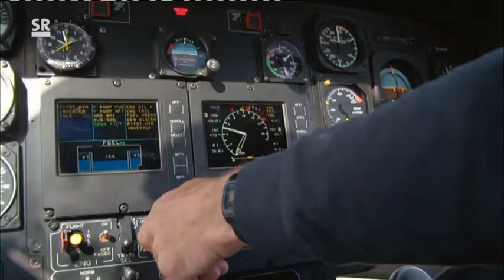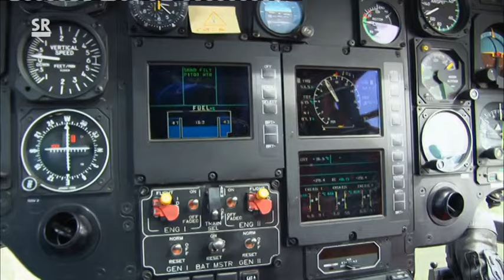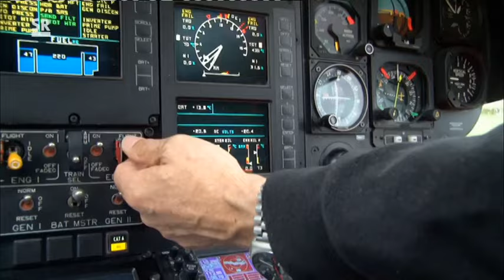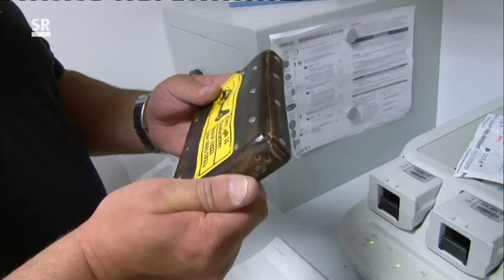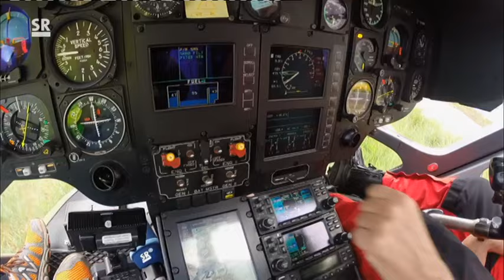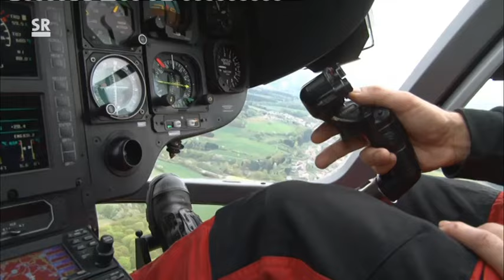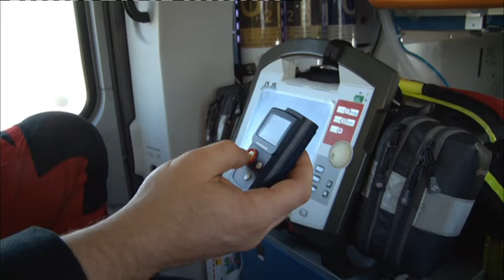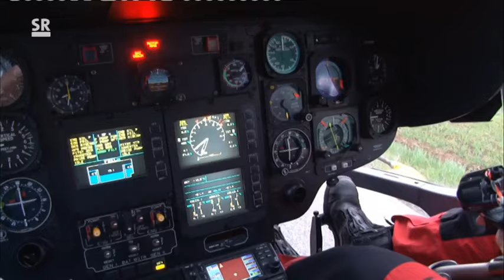Einsatz für Christoph 16 Saarbrücken - Die Rettungsflieger vom Winterberg